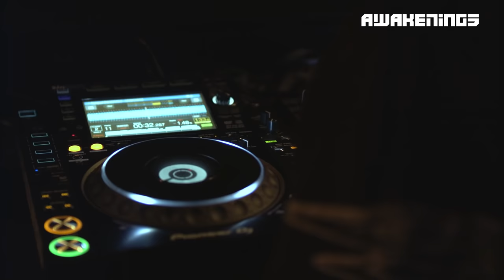Awakenings ADE 2021- Ida Engberg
Ida Engberg at the Gashouder for Awakenings ADE 2021

Upcoming Awakenings Events:
awak.enin.gs/2ETyHpa